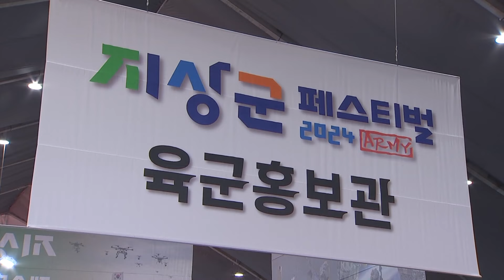[2024 지상군페스티벌] 육군, ‘지상군페스티벌’ 개막…각종 신무기 소개 [KFN]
국민에게 살아있는 안보교육을 진행해 온 지상군페스티벌이 올해도 국민 곁에 찾아왔습니다. 올해는 더욱 다양한 장비와 프로그램으로 다채로운 행사가 예정돼있는데요, 개막 현장에 백재웅기자 가 다녀왔습니다.

[개막식 폭죽 터지는 모습]

박안수 육군참모총장과 이응우 계룡시장이 함께 개회 버튼을 누르자, 폭죽이 솟아오르며 행사의 시작을 알립니다.

2024 지상군페스티벌의 개막 현장입니다.

‘국민과 함께하는 자랑스러운 육군! 승리하는 육군!’이라는 주제로 진행되는 이번 행사는 올해로 20번 째를 맞았습니다.

박안수 육군참모총장은 리셉션에서 진행한 환영사에서 행사의 성공적인 개최를 축하하고, 모든 국민이 함께 즐기는 축제가 되길 바란다고 말했습니다.

SOV
[박안수 / 육군참모총장 : 어린아이, 어르신 분들을 포함해 온 국민이 함께하는 안전한 축제가 되기를 진심으로 기원합니다.]

지상군 페스티벌은 지금까지 매년 평균 100만여 명 이상의 관람객과 630억 원 이상의 직∙ 간접적 경제효과를 창출하며 육군의 대표 축제로 자리매김 했습니다.

올해는 육군의 주요 장비 130여 대를 투입한 가운데, 3개 테마 52개 프로그램으로 더욱 다채로워진 시범과 체험, 공연이 진행될 예정입니다.

특히 예년에 비해 육군 홍보관의 규모가 확대돼 더 많은 관람객이 육군에 대해 알아갈 수 있는 시간을 가질 것으로 기대됩니다.

인터뷰
[이재용 상사 / 육군 인재선발 홍보부사관 : 이번 행사가 미래 육군의 리더를 꿈꾸는 학생들에게 육군 간부로서의 길을 심층적으로 어필할 수 있는 만남의 장이 될 수 있다고 생각합니다.]

한편, 육군과 계룡시는 행사기간 행사장소 인근 도로 통제와 항공기 기동으로 인한 소음에 대해 이해와 협조를 당부한다고 밝혔습니다.

이번 행사에서는 계룡역과 시내, 주차장을 연결한 무료 셔틀버스도 상시 운행하며, 자세한 사항은 안내데스크와 통합콜센터에서 확인이 가능합니다.

백재웅 중위 /
[스무 번째 생일을 맞은 육군의 지상군 페스티벌은 2일부터 다가오는 6일까지 닷새 동안 더욱 강하고 자랑스러운 모습으로 국민과 함께합니다.]

KFN뉴스 백재웅입니다.